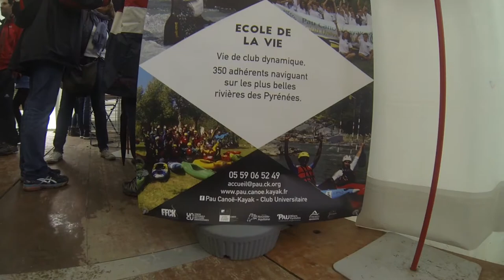Pau 2017 ICF CANOE SLALOM & WILDWATER CANOEING WORLD CHAMPIONSHIPS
France - Bassin du gave de Pau
Championnat du monde de canoë-kayak sept/oct 2017 à Pau
Some souvenirs as an aquatic safety volonteer
2017 ICF CANOE SLALOM & WILDWATER CANOEING WORLD CHAMPIONSHIPS
Pau (FRA)